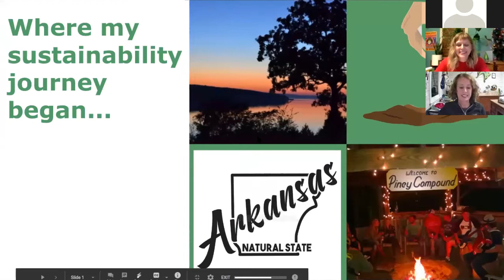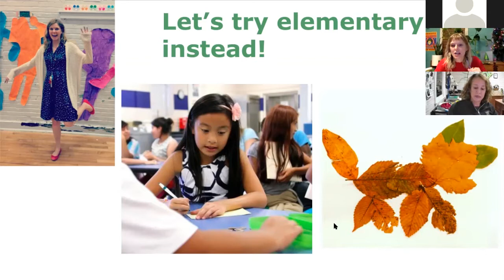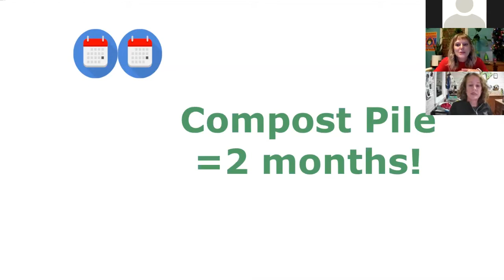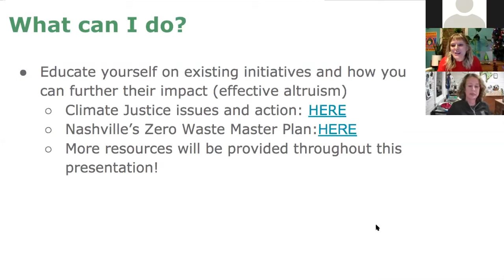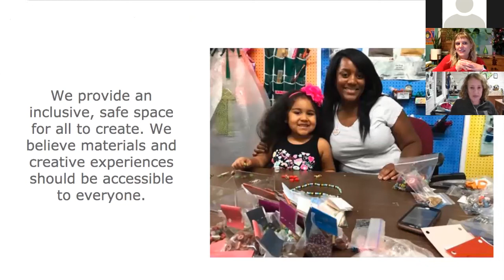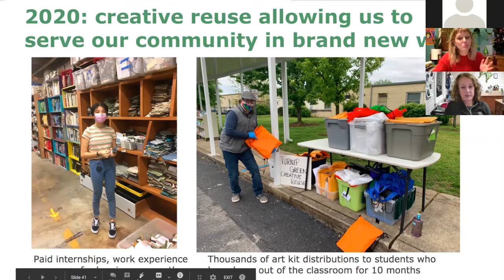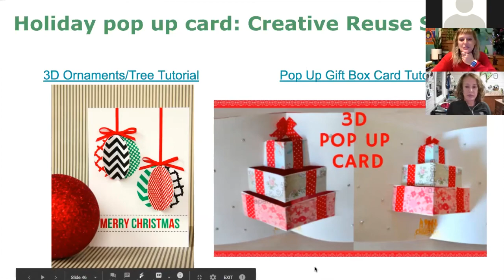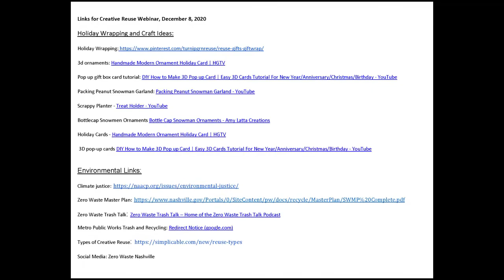FYI Naturalist: Living Sustainably with Turnip Green Creative Reuse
Learn about Turnip Green Creative Reuse's mission to keep reusable goods out of the landfill and how you can creatively re-use items yourself; then watch a demonstration of a seasonal craft made from reusable materials that you can make at home.  Presented by Leah Sherry, Executive Director of Turnip Green Creative Reuse